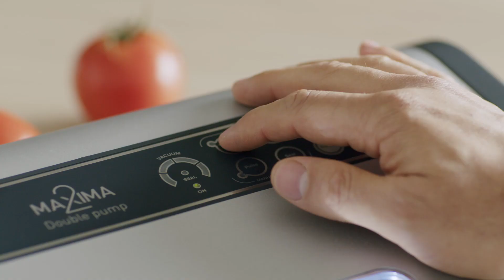Magic Vac: Preservar la frescura